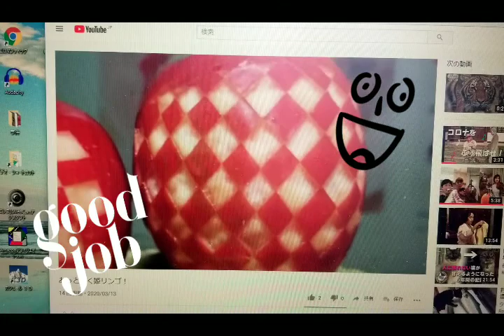Twitter居酒屋「ポジ所」での酔っ払い現る！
エア酒は自分の好きな味が想像できるので、美味しいお酒でした。
明日もまた来たいと思いましマル